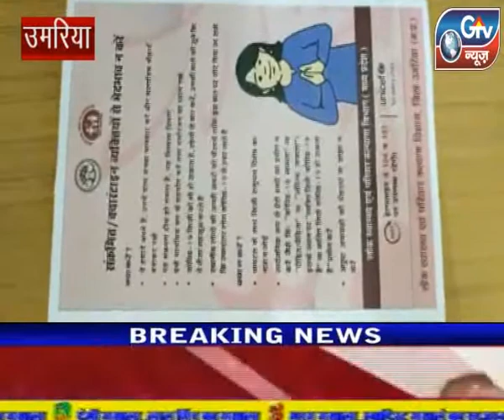उमरिया : कोरोना टीकाकरण प्रचार रथ को कलेक्टर-संजीव श्रीवास्तव ने हरी झंडी दिखाकर रवाना किया